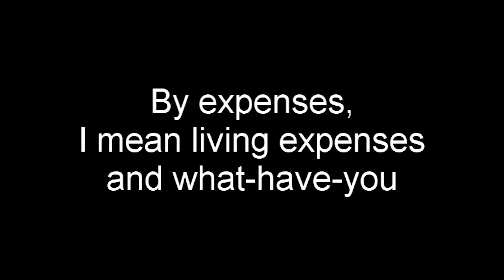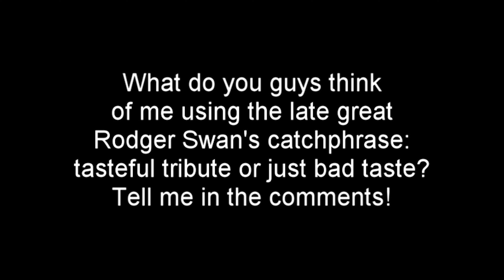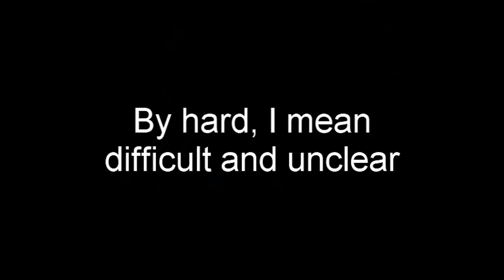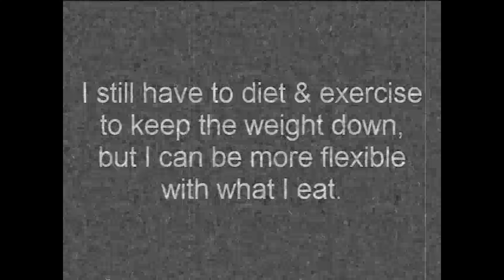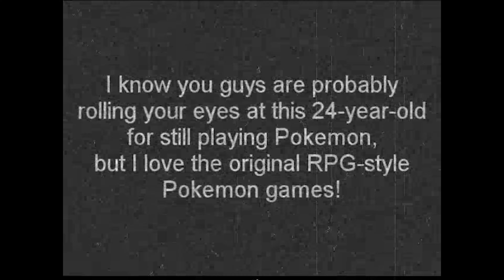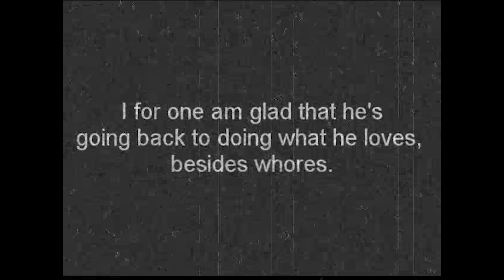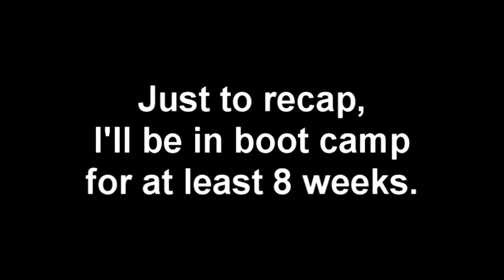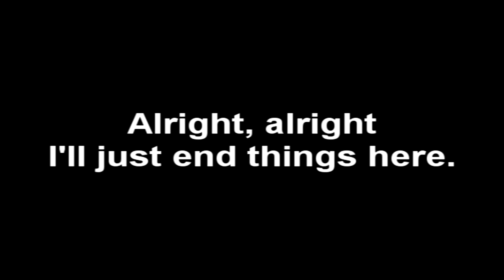Vlogs [2010]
Here's a compilation of all my vlogs from 2010!

Tanner

Shavon

Connor Maze

Eric Timmer

Dion's Travels

Ericsurf6

ALBO

**TIMESTAMPS**

00:00:00 - Vlog 029 - RIP Rodger Swan & I Sold All My Guitars To Join The Navy

00:04:24 - Vlog 030 - Navy Weight Update

00:11:32 - Vlog 031 - Why I'm Joining The Navy

00:22:29 - Vlog 032 - Getting A New Guitar Or Camera & Navy Weight Update

00:26:26 - Vlog 033 - Happy Belated 4-Year YouTube Anniversary

00:30:45 - Vlog 034 - The Return To MEPS, College Plans, & A Surprise

00:38:09 - Vlog 035 - MEPS Weigh-In Results & The Surprise Is Revealed

00:41:02 - Vlog 036 - MEPS Job Results

00:48:41 - Vlog 037 - Video Status Report

00:54:00 - Vlog 038 - First Impact Anime Will Be On Bliptv

00:57:15 - Vlog 039 - I'm Nervous About Boot Camp, Video Status Report, & Goodbye Video Coming Soon

01:02:07 - Vlog 040 - My Last Vlog Before Boot Camp

01:04:55 - Vlog 041 - September 2010 Update

01:11:02 - Vlog 042 - Going To San Diego & Buying A New Guitar

01:23:49 - Vlog 043 - Graduating ATT & Relaxing

01:27:03 - Vlog 044 - Last Vlog In Great Lakes IL

01:35:05 - Vlog 045 - Thanksgiving Weekend Blues

01:42:11 - Vlog 046 - TSC San Diego Room Tour & Flying Home For Christmas